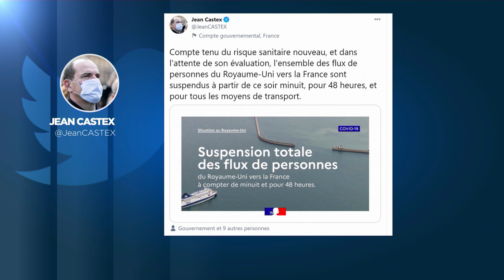"Санитарный кордон" вокруг Великобритании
Европейские страны одна за другой приостанавливают сообщение с Великобританией после выявления там новой мутации коронавируса, которая заразнее на 70%.